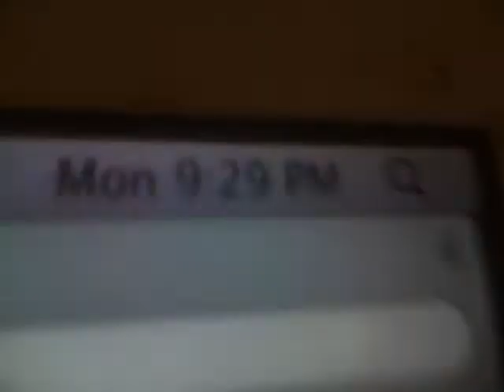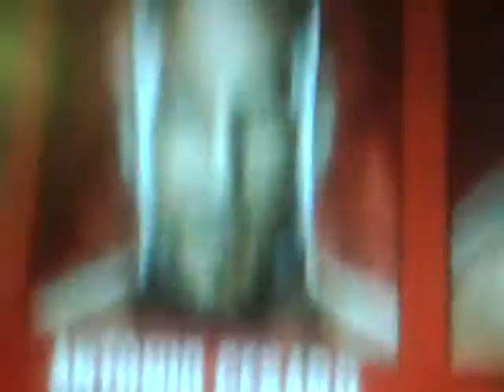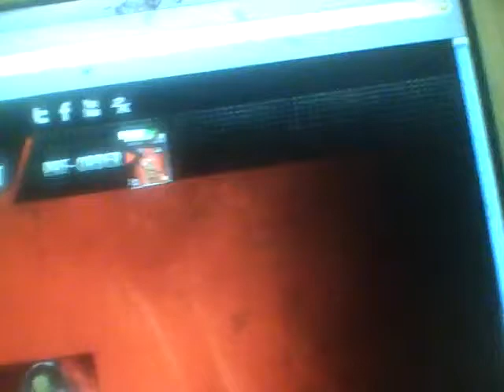WWE 2K14 Roster Revealed